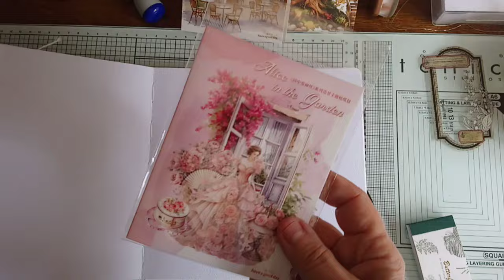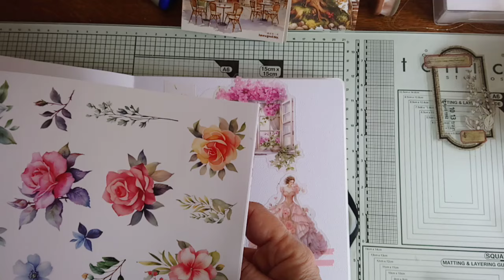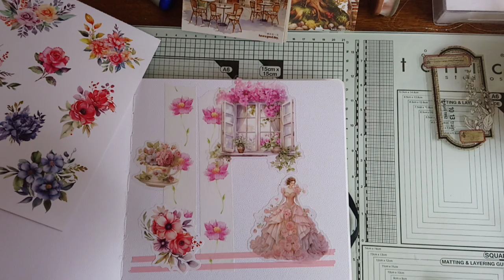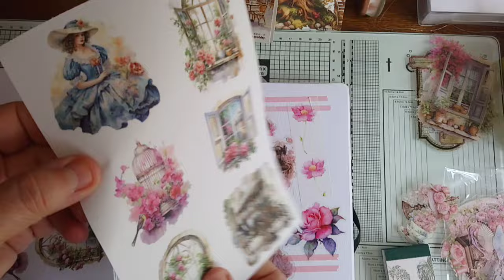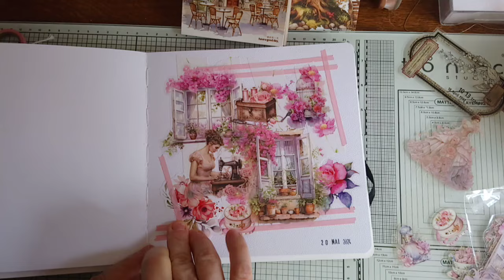Art journal collage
A bientôt